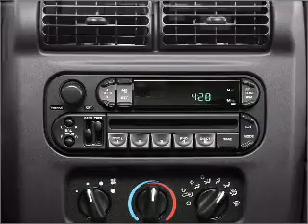2006 Jeep Wrangler - Highland IN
Year: 2006
Make: Jeep
Model: Wrangler
Trim: Unlimited
Engine: 4.0 liter inline 6 cylinder 12 valve
Transmission: Automatic
Color: White
Mileage: 46712
Address:
9110 Indianapolis Blv